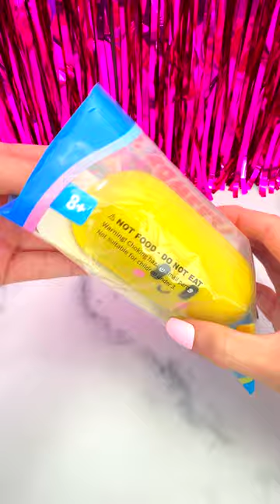ASMR Fidget Unboxing: Lunch Edition🍔🍌